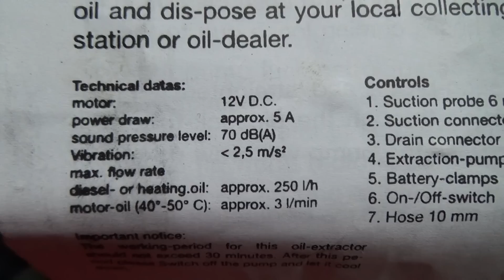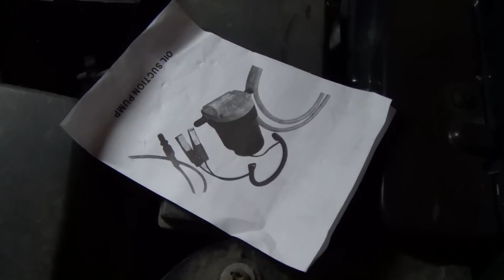🚗 Насос для откачки масла с Aliexpress 🚚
Привет! Сегодня я заменил масло в двс моего авто. И сделал это не как всегда, откручивая на поддоне болт и подставляя ведра в яме, а с помощью насоса для откачки масла чз отверстие для щупа. Смотрите и оценивайте.

📌Помощь каналу на новые проекты:
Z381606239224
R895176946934